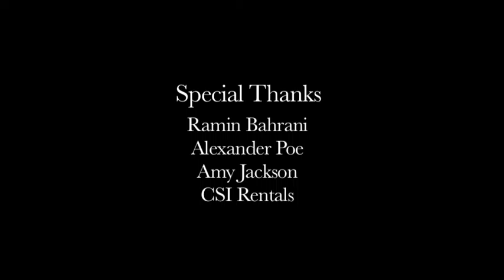Captured Studio Proof Soundtrack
Scores and soundtracks for live shows and film, written, arranged and produced by Mark Watson at Studio Proof.